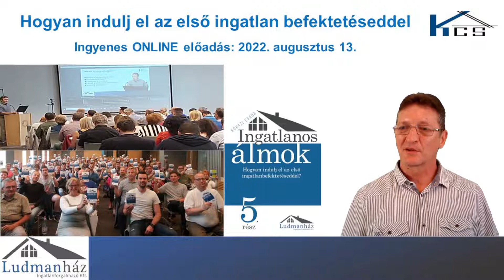1235 Mit csinálj az ingatlannal, ha te örökölsz - Kőházi Csaba Ingatlan befektetés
Itt tudsz regisztrálni a „Hogyan indulj el az első ingatlan befektetéssel” c. ONLINE előadásomra,
Időpont: 2022. augusztus 13. 10 óra

Itt tudsz regisztrálni a „Hogyan indulj el az első ingatlan befektetéssel” c. győri ÉLŐ előadásomra, ahol belépő az Ingatlanos Álmok 5. könyvem.

Indul az ingatlanos Álmok Klub!

Rendeld meg az Ingatlanos Álmok c. könyvemet, vagy hangos könyvemet  6.999 Ft!

  @SikerVitamin - Így leszel sikeres vállalkozó!   @Sikerre Hangolva   @Siker Kapszula   @Ingatlan48   @MarketingCommando   @Zoltán Dallos - üzlet, utazás, marketing   @Szendrei Ádám - Pénzügyi Szabadság   @Csédé   @Passzív Milliomos   @Bence Balázs   @Peter Bence   @WMN Magazin   @Gál Kristóf   @Henrik Lassu   @Mihály Tóth   @Szabó Péter   @Görög Ádám   @Attila Pongor-Juhász @Minárik Márton